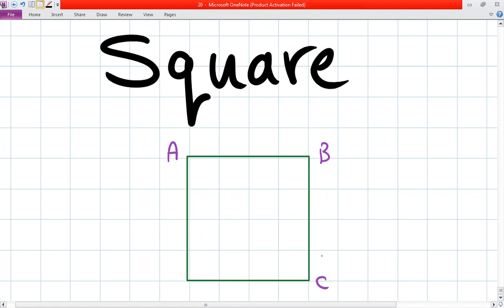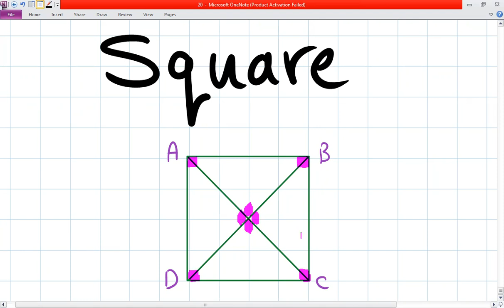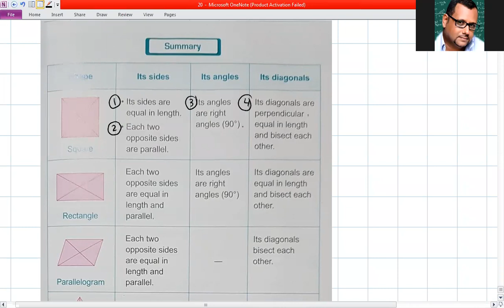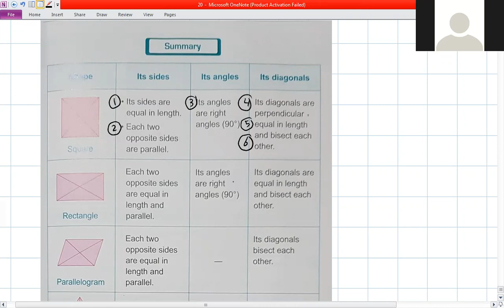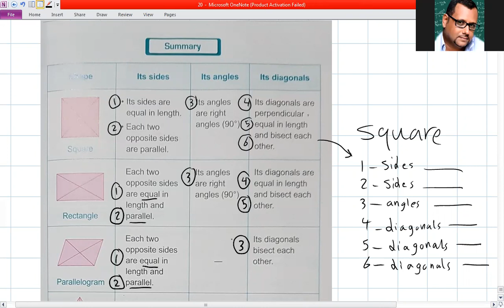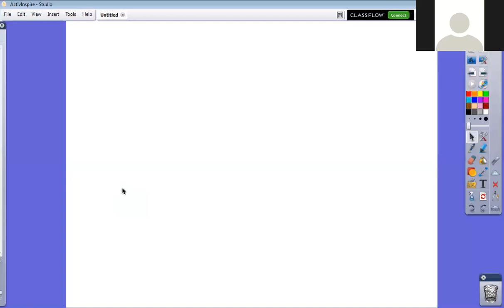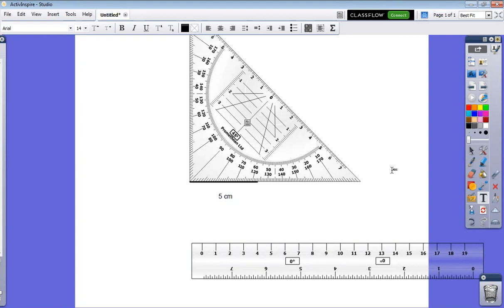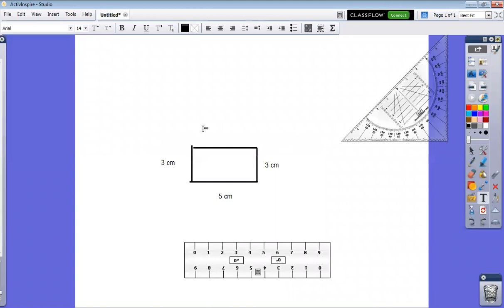follow Quadrilateral shapes